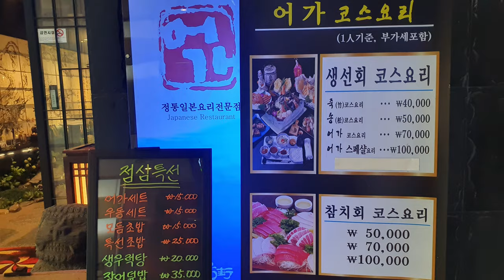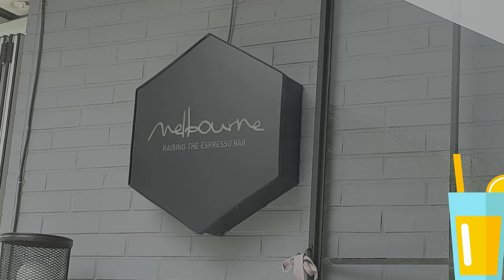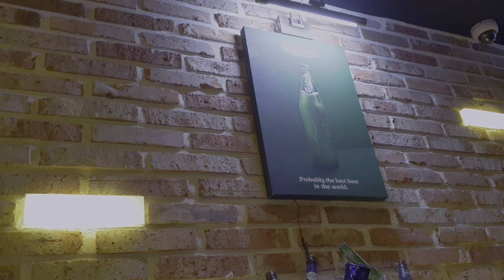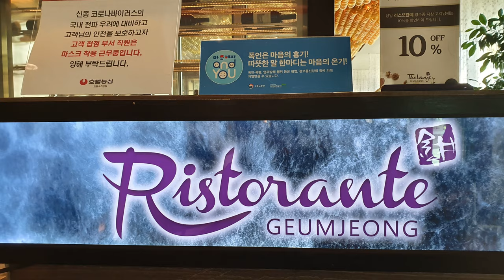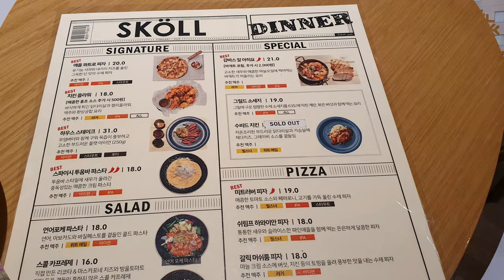4K FOOD 💥 Let's Meet Various 🇰🇷KOREAN 🍣🐟🍻 Foods & Restaurants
【4K FOOD 💥UHD】 Let's Meet Various Korean Foods & Restaurants

🎥shoot: SAMSUNG Galaxy S10+ wide angle